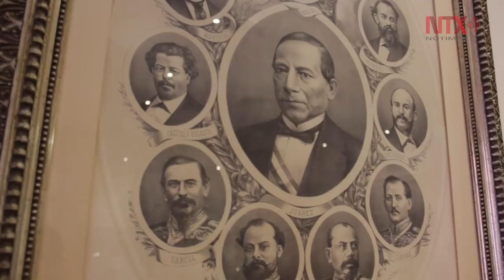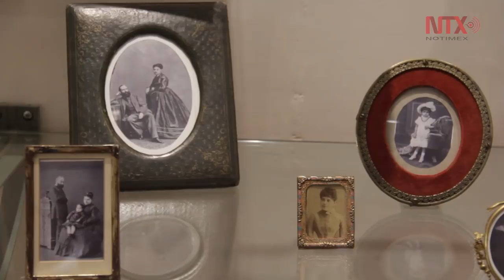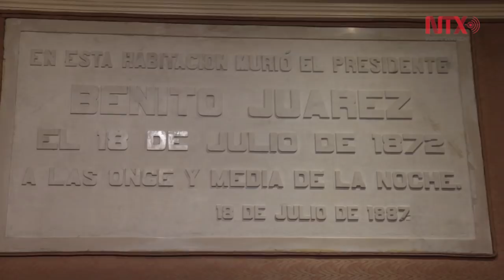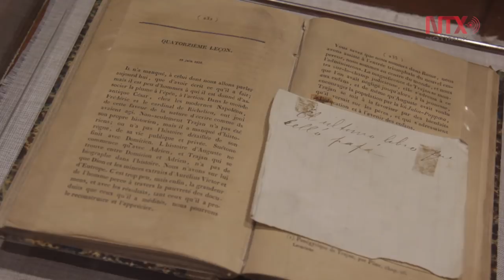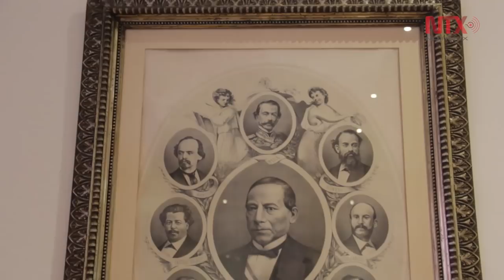Benito Juárez presente en Palacio Nacional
A 213 años de su nacimiento, muebles, atuendos, utensilios y artículos personales donados por la familia recrean la forma de vida del presidente Benito Juárez en Palacio Nacional.